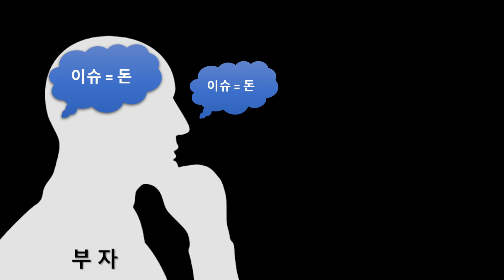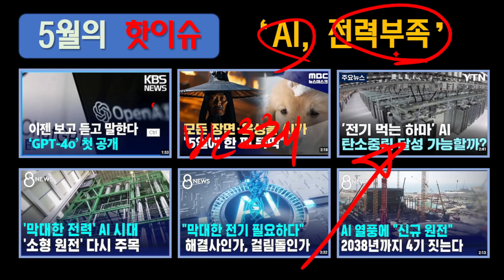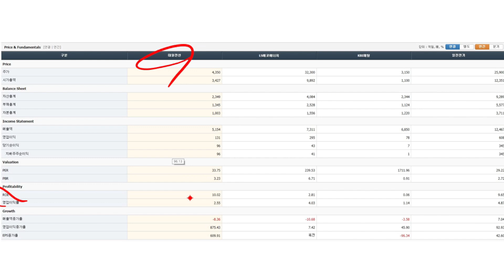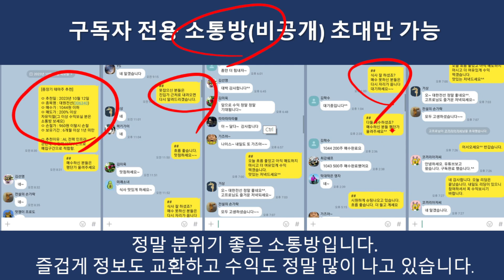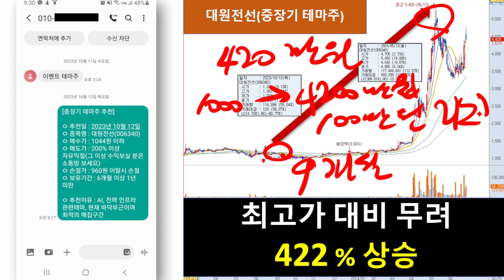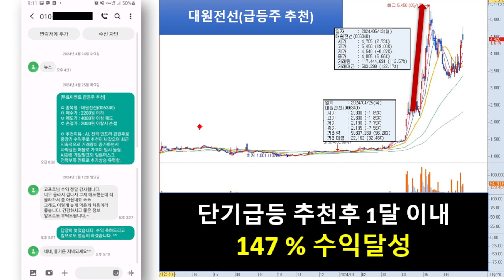[자막뉴스]명동은 이제 옛말... 어디 건물주가 가장 좋을까요?